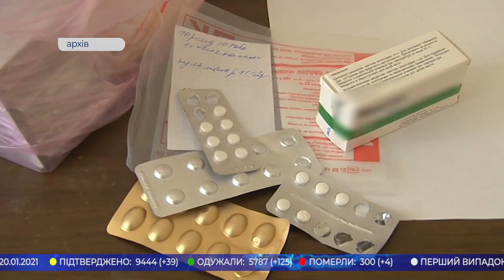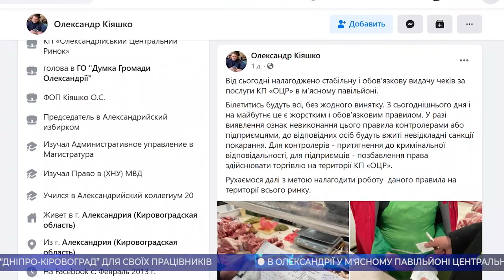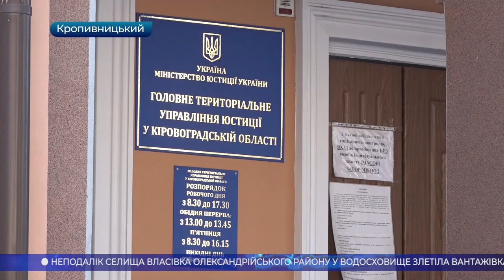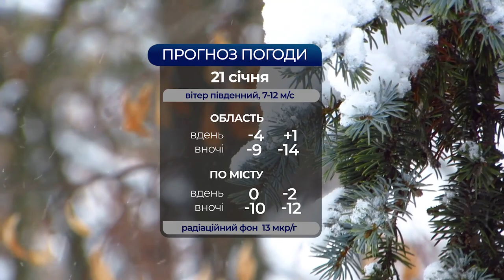Головні новини Кіровоградщини | 20 січня 2021 року | телеканал Вітер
- перший випадок ботулізму з початку року зафіксували на Кіровоградщині;
- вантажівка злетіла у водосховище неподалік селища Власівка Олександрійського району;
- з початку року електроенергія для кропивничан подорожчала;
- смартфонів на близько півмільйона гривень закупило “Дніпро-Кіровоград” для своїх працівників;
- в Олександрії контролерів центрального ринку каратимуть за невидачу чеків за послуги;
- штрафуватимуть власників приміщень за неприбрану прилеглу територію від снігу та льоду у Кропивницькому;
- змінити по батькові за власним бажанням знову можливо;